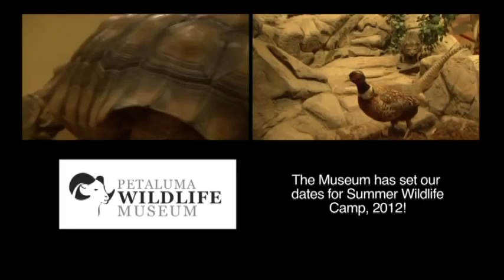Inside Petaluma with Ken Wayne: Neal Ramus and Petaluma Wildlife Museum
Inside Petaluma with Ken Wayne: Petaluma Wildlife Museum and Neal Ramus